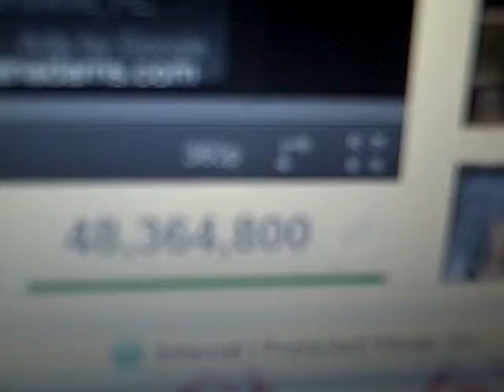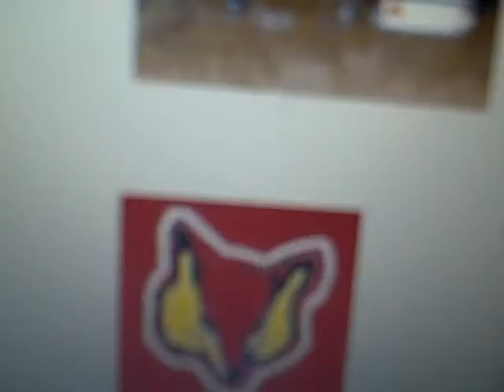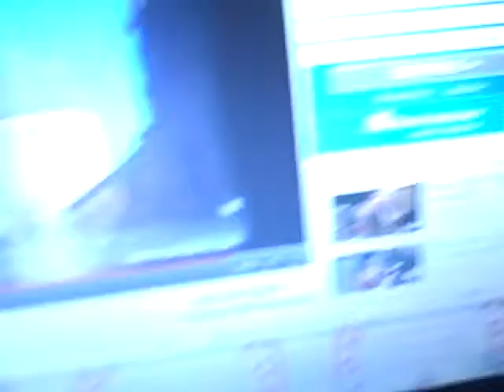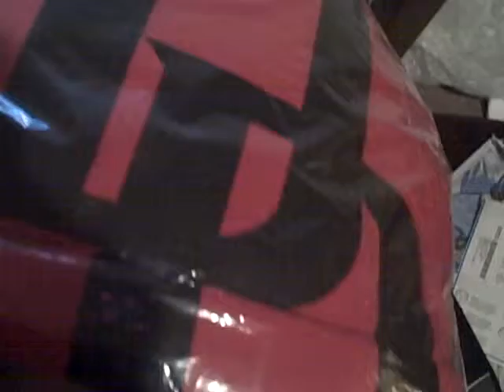PROJECT LONCHIVAR 9-23-11 PART 1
Having someone to do everything I do for sometimes seems a Doubtful Dream... but hope is a good thing.  One of the best of things.